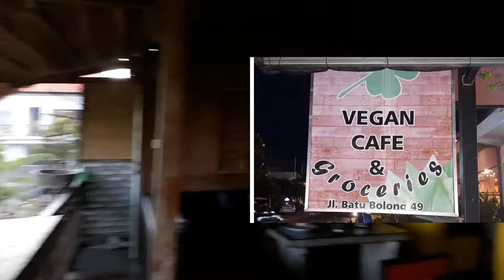ARRIVING TO BALI| CANGGU BEACH| BALI TRAVEL VLOG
Hey Hey! Right before we knew the world was changing right before our eyes I did an 18 day trip and the second stop was 9 days in Bali, Indonesia in Jan 2020. I flew there from Bangkok, Thailand and had a ton of fun. Check it out!
Hey! I'm Ash, and I'm a content creator based in Dallas, Texas. I make videos about my lifestyle, travels, adventures, and give travel tips.